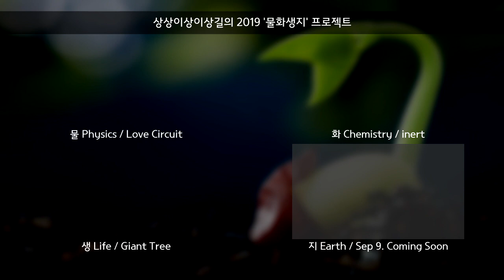(동요 리믹스) 동심파괴 나비야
트랩 + 오토튠 도전해봤습니다만 역시 어렵네요...
듣기 불쾌하셨다면 죄송합니다.

저는 과학을 좋아하는 공대생 인디 싱어송라이터입니다.
제 유튜브 채널에는 자작곡 외에도 비트박스와 K-pop 리믹스 등을 업로드 합니다.

(멜론 팬맺기는 아티스트에게 큰 도움이 됩니다.)